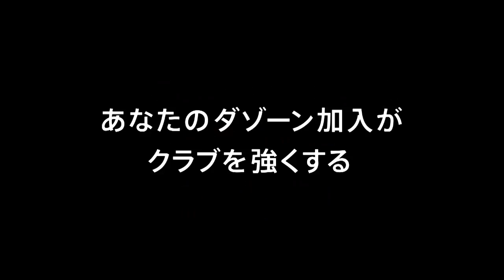【公式】ゴール動画：福岡 将太（栃木）14分 栃木ＳＣvsロアッソ熊本 明治安田生命Ｊ２リーグ 第6節 2018/3/25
CKのチャンスからニアでフリックされたボールを福岡 将太（栃木）が頭で押し込み、ホームの栃木が先制に成功！明治安田Ｊ２のゴール動画を公開中！
2018年3月25日（日）に行われた明治安田生命Ｊ２リーグ 第6節 栃木vs熊本のゴール動画です。